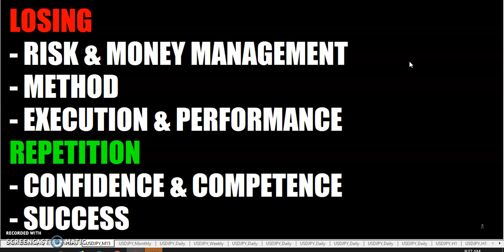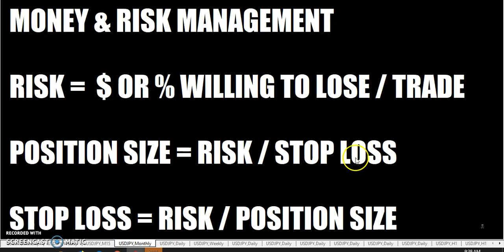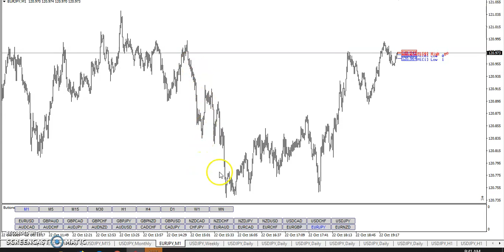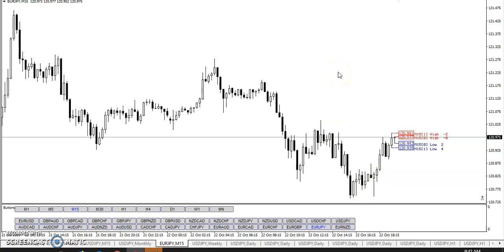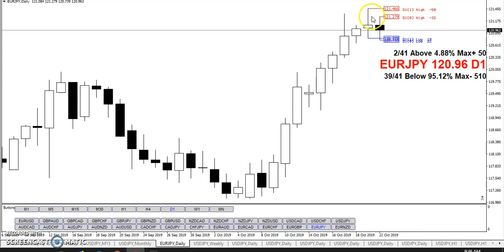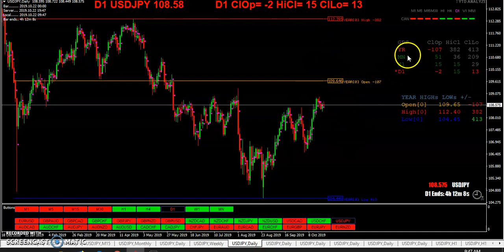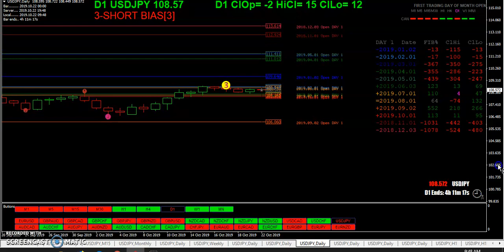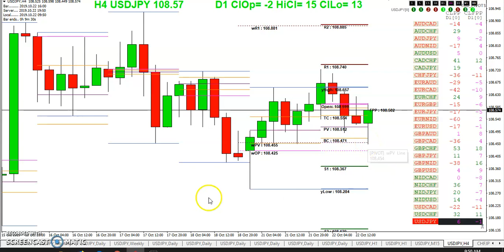20191022 TRO TRADING DEAL OR NO DEAL